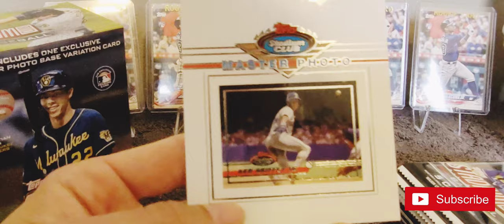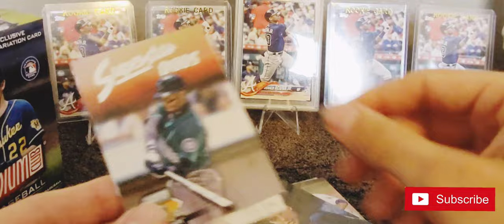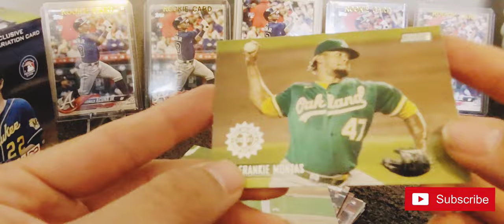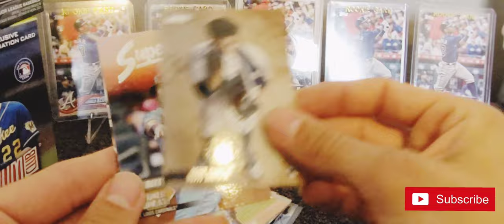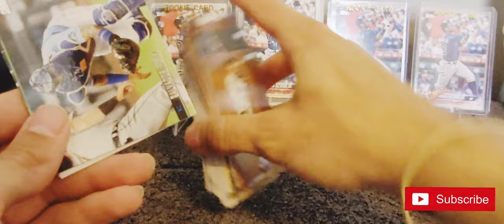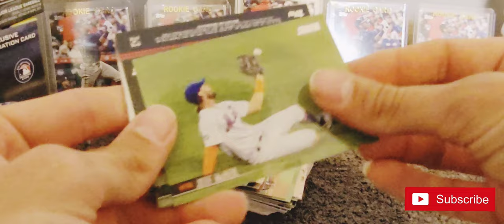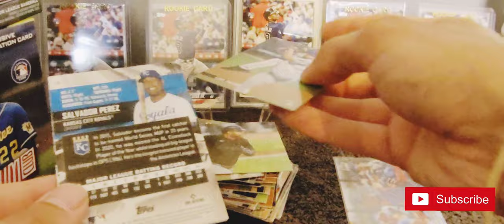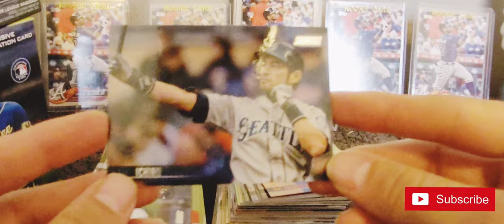Is This The Best MLB Product?